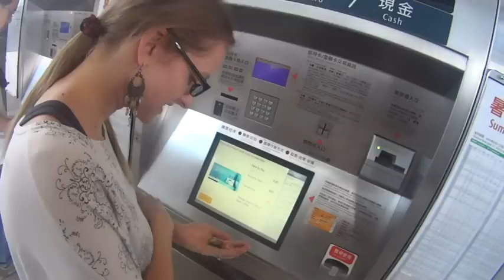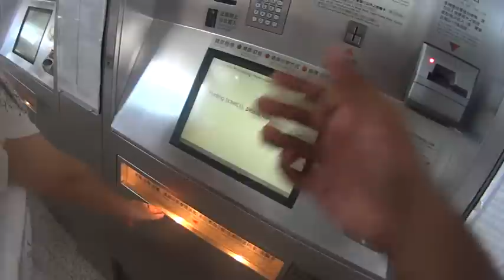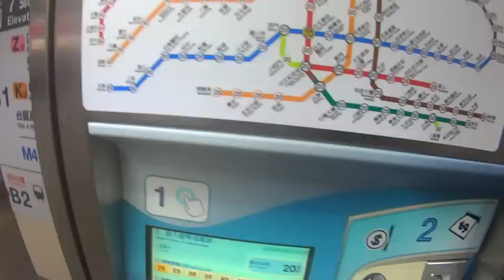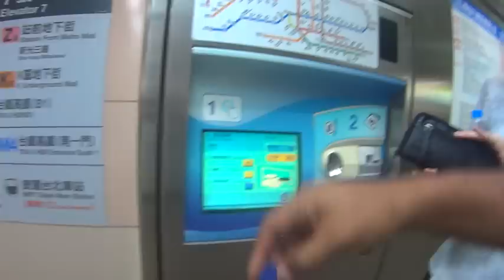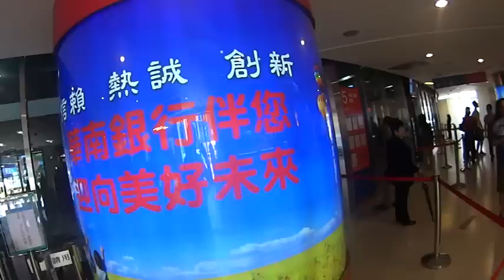Travel Vlog Video #5: - Taiwan High Speed Rail, shopping malls and a glimpse of Taipei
Off to see some friends in Taipei. Join as we take the Taiwan High Speed Rail. (Sorry for the poor camera angles. I am using my Sony Action Cam)